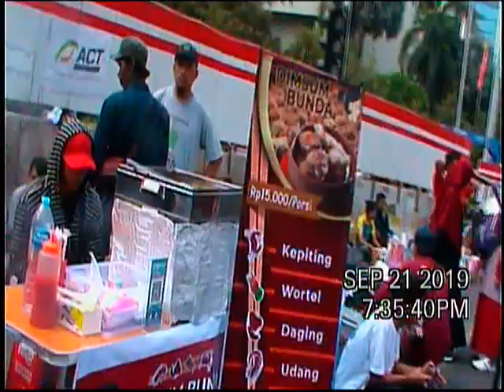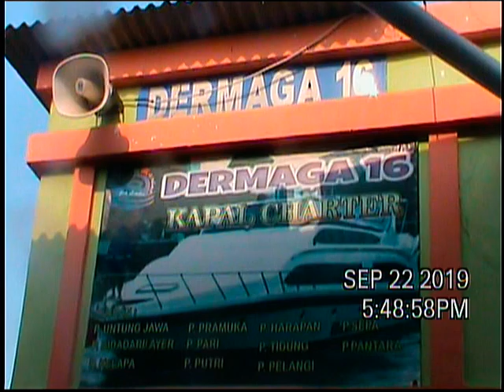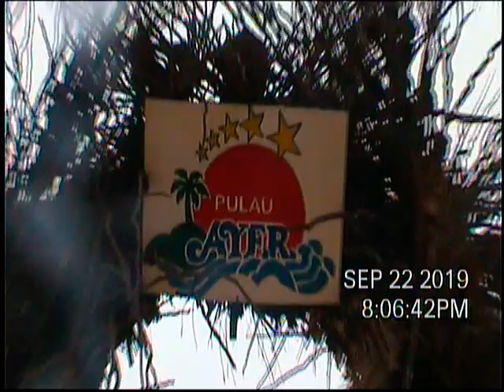2019, 9-12 to 29 Indonesia Trip DVD 215616 7